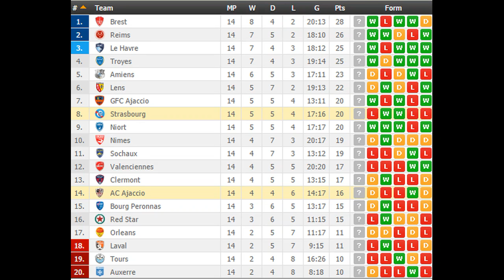AC Ajaccio vs Strasbourg PREDICTION (by 007Soccerpicks.com)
On 007soccerpicks.com you can find all informations you need about the match between AC Ajaccio and Strasbourg like: AC Ajaccio  Strasbourg TIPS, AC Ajaccio  Strasbourg Predictions, AC Ajaccio   Strasbourg HEAD TO HEAD Matches, AC Ajaccio vs Strasbourg ODDS and BETTING LINES!